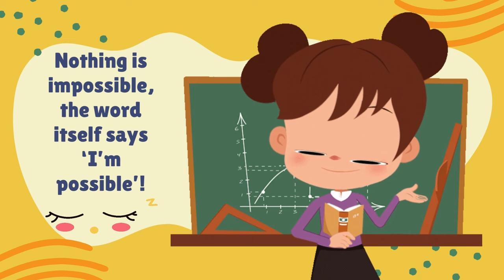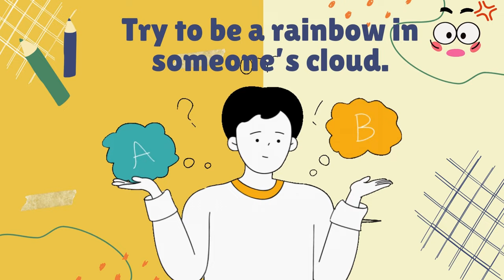IELTS Listening Practice Luyện nghe tiếng Anh thụ động IELTS#8 Nổ lực hằng ngày để tạo thói quen tốt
✌️✌️ Listen & Learn Together: The Magic of Passive English Listening 🎧

Join us on an exciting language-learning journey as we explore the transformative power of Passive English Listening!
🌟 Discover how to effortlessly practice English and boost language skills while going about your daily activities.
🏃‍♀️🚴‍♂️ Whether it's podcasts, audiobooks, or English music, we'll guide you through the process of making learning enjoyable and effective.
🎶🗣️ Together, we'll stay motivated, share our progress, and celebrate our language milestones!
🤝 So, grab your headphones, and let's embark on this adventure of learning and growing as a community!

👍 Tiếng Anh có học có hơn 👍.